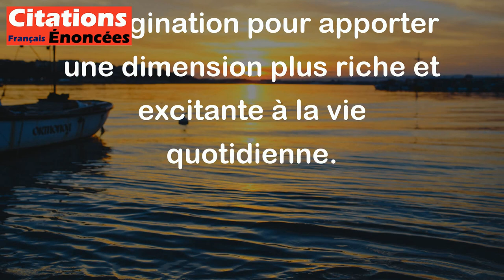La seule vie qui soit passionnante est la vie imaginaire. - Virginia Woolf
Virginia Woolf suggère que la vie réelle peut souvent être banale ou ennuyeuse, mais que la vie imaginaire est celle qui est pleine de passion et d'aventure. Elle souligne ainsi l'importance de l'imagination pour apporter une dimension plus riche et excitante à la vie quotidienne.